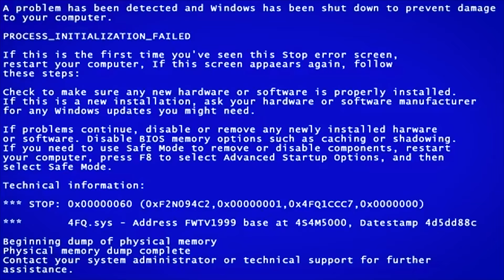Doctor Reacts: DUTERTE, sa puwit magpapaturok???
Kamakailan lang ay sinabi ni Pres. Duterte na magpapaturok sya ng bakuna laban sa covid 19 pero hindi kagaya ng ibang tao. Hindi nya ito ipapaturok sa kanyang balikat kundi sa kanyang puwitan. Pwede kaya ito? Pagusapan natin.